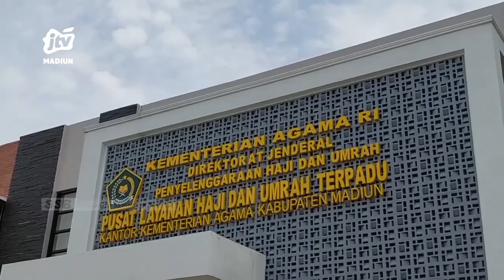KAB MADIUN - Kuota Calon Jamaah Haji Tahun Ini Belum Jelas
Kuota calon jamaah haji kabupaten madiun hingga saat ini belum jelas . Sempat diwacanakan alami kenaikan 2 kali lipat   pemerintah pusat pun juga belum mengeluarkan biaya haji terbaru tahun 2023 ini..
Office : jl. Sarimulya no 47 Rejomulyo, Kartoharjo, Kota Madiun